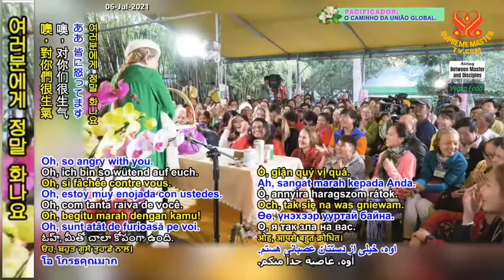(P.1/5) Càng Tu Hành Càng Nhận Biết Lực Lượng Vĩ Đại Bên Trong, (05 11 17) - Thanh Hải Vô Thượng Sư